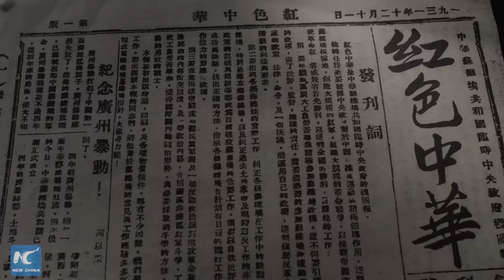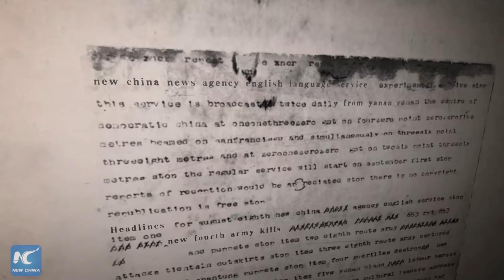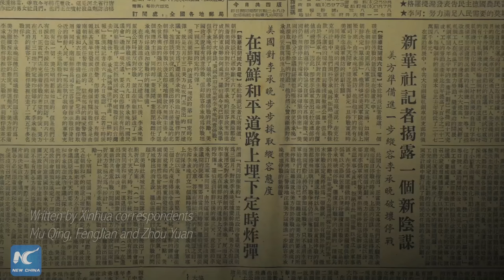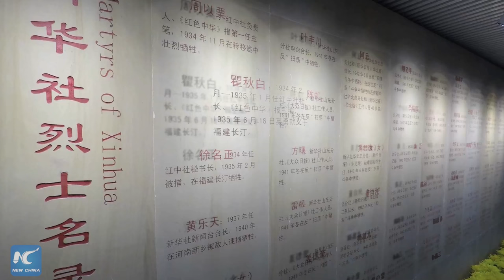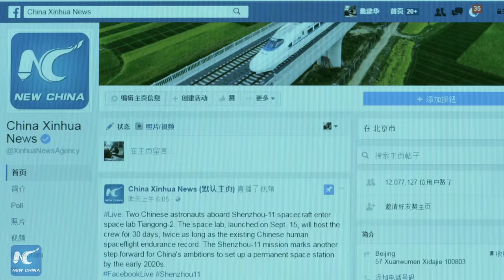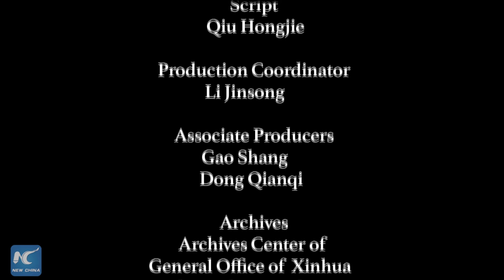85 years of Xinhua News Agency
Today is Xinhua News Agency's 85th birthday. Click this video which shows how it has grown into one of the world’s top news agencies.